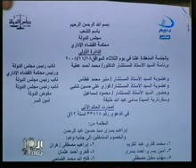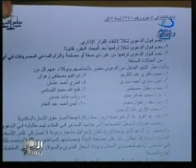منى الشاذلى- مقدمة 22 نوفمبر-الغاز وموسم الحج وحظر النشر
الحكم الادارى وتعديل اتفاقية الغاز مع اسرائيل- بدأ سفر افواج الحج- اتهام لمجدى الجلاد وصحفيين آخرين بخرق قرار حظر النشر فى قضية هشام طلعت مصطفى -قضية الاسمدة والمبيدات المسرطنة وقرار محكمة الاستئناف- ضابط شرطة يقتل مواطن فى الشارع بالدقى بسبب شجار شخصى-اول امرأة مصرية تتولى منصب العمدة بالصعيد- جريدة البديل وتفاصيل مثيرة عن رشوة الحكومة لنواب البرلمان بتعيين اقربائهم فى وظائف حساسة